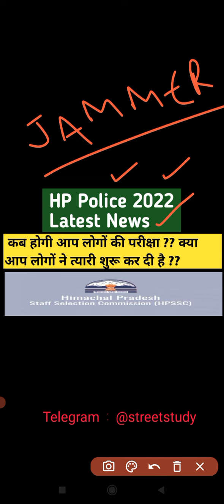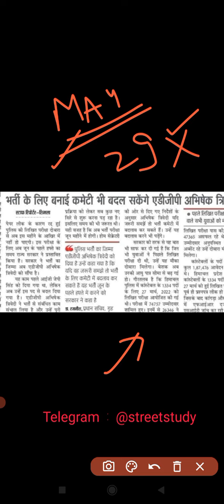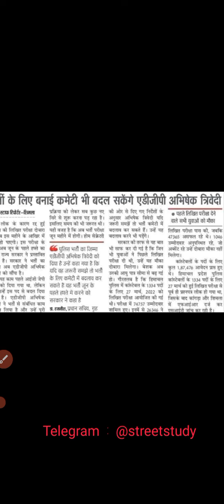HP Police Constable 2022 Latest Update ?? HP Police Constable Update ? HP Police Exam Date 2022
hp police